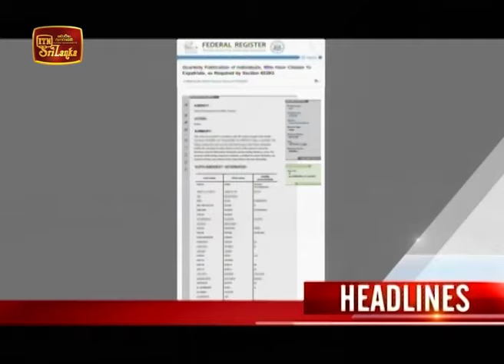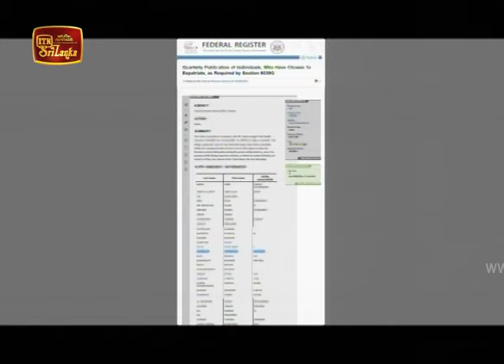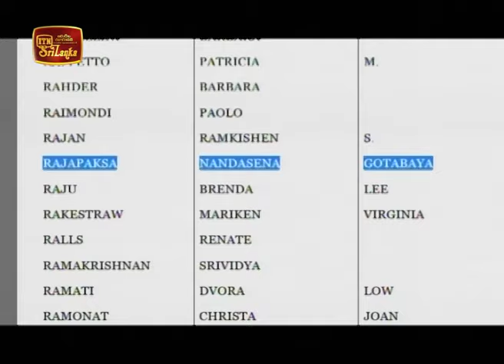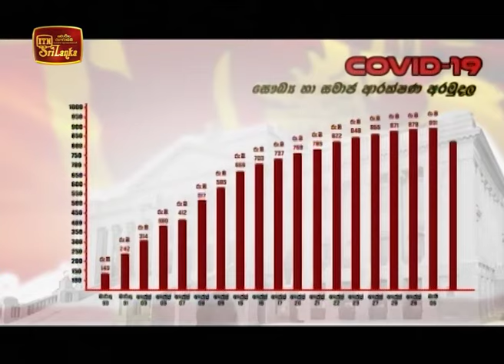ITN News 2020-05-08 | 09.30 PM